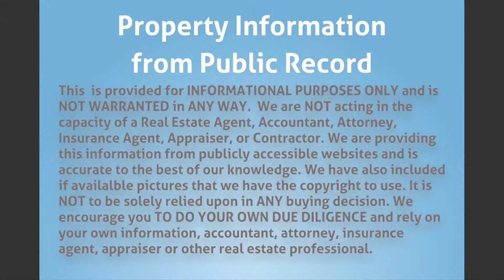228 NW 34th St Apt 1, Miami, FL 33127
Property Type: Condo
Year Built: 0
Construction: Unknown
Living Area: 540
Multi Unit Info:
Location. Location. Location! Great starter property or investor rental on the first floor of a two story building just two blocks away from Midtown. Minutes away from Wynwood malls, AAA arena, and downtown Miami.
Hurricane impact windows. Tile throughout.